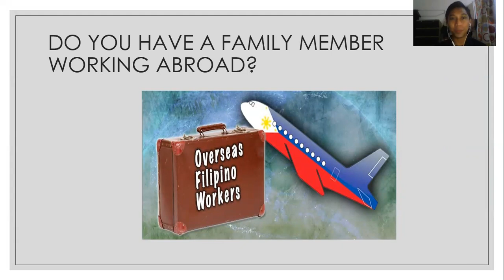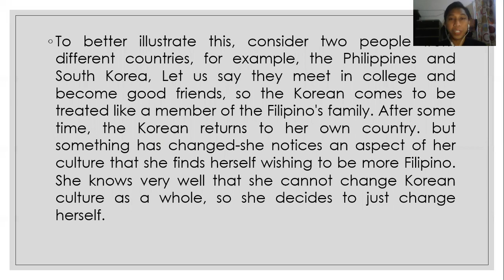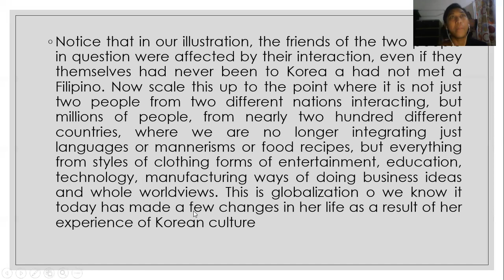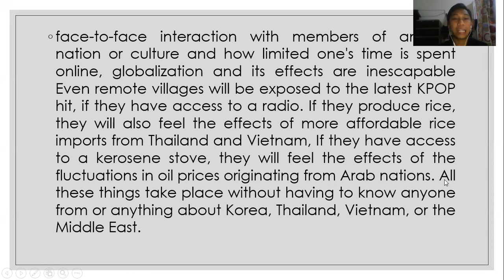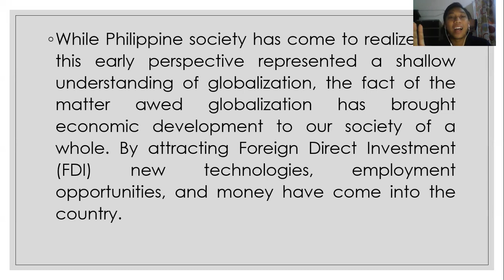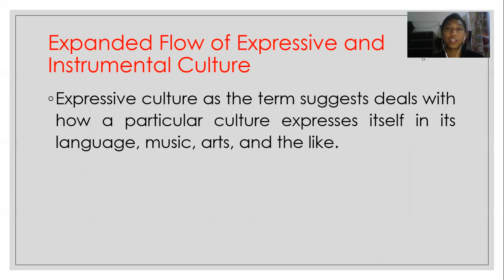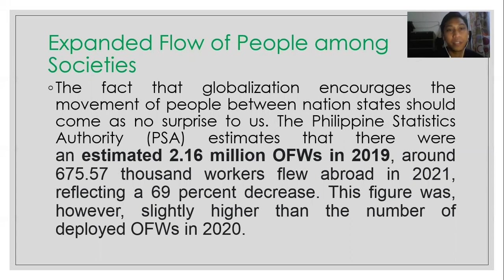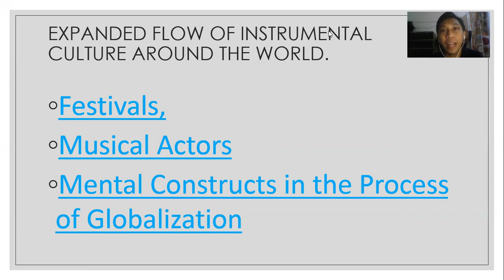LESSON 2 GLOBALIZATION & CULTURAL & MULTICULTURAL LITERACIES